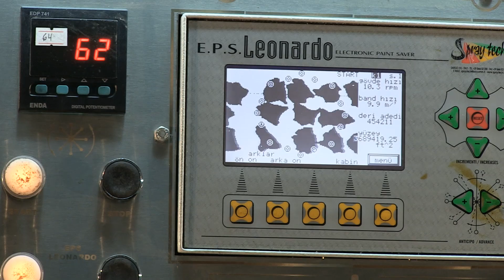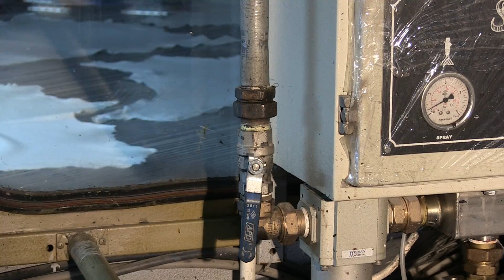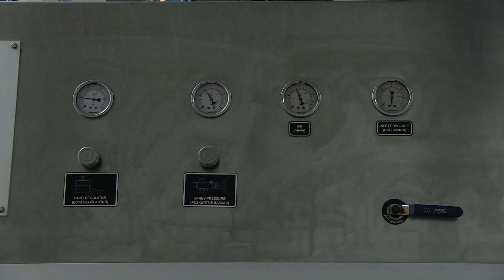DEMAKSAN-Introduction of Rotary spraying machine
The machine is produced with latest technology by DEMAKSAN represents the best technical solution in the field of spray painting. The machines can be produced with 8,12 or 16 arms according to the will of the customer and every arm can be supplied with up to 4 guns. The moving parts of the spraying guns are all made of stainless steel and resistant to corrosion. By using these guns any kind of chemical (including acidic materials) for any purpose can be sprayed.
 Every data from the machine can be controlled by the operator and specialized electronics and mechanical systems of the machine prevents your skins from any unhomogenious sprayings.
 The spraying cabin of the machine is manufacture complately from stainless steel and furnished with latest high efficiency fans.
 Automated cleaning system makes you able to pass from one colour to another in about 30 seconds and no blockage or dirt remains in the pipes. Also the remaining chemicals in the pipes of the distribution system (about 5-7litres) is earned back so while decreasing the cost of the chemicals, also reduces the pollution.
 E.P.S. LEONARDO DOUBLE EFFECT; is a special electronic system that enables controlling 64 spray guns at the same time seperately to give each one different commands. The shape and position of the leather on the conveyor, daily sums, working-cleaning times, the quantity of leather that is sprayed,the percentage between the real area and the sprayed area of the skins, etc... information can be observed from the screen.
 All of the rollers have canals for the perlons and perlons are placed 15mm far from each other. The roller at the exit of the machine has a special cover to prevent skins from falling and capture. The changing of perlons are very easy. The machine has an automatic perlon cleaner system.
 It is impossible to find another machine that represents all those features at the same time all over the world.